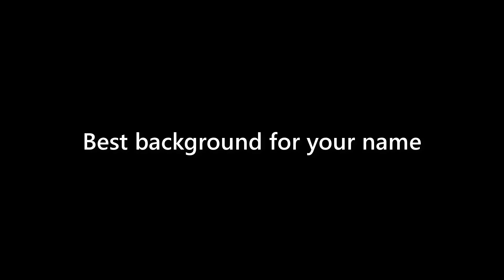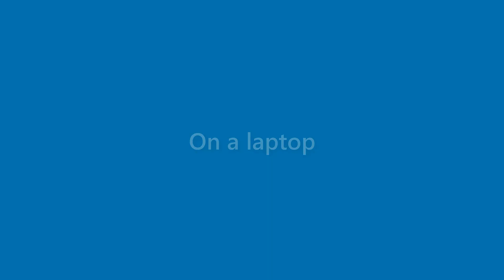Amaya Strong - appearance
Name Look - Amaya Strong - appearance. In this video we present "Amaya Strong" name look and feel in various scenarios.
This video will cover:
How does "Amaya Strong" look as a personal letterhead?
How does "Amaya Strong" look on a business card?
How does "Amaya Strong" look on a computer/laptop screen?
How does "Amaya Strong" look with different background colors?
How does "Amaya Strong" look with various fonts?